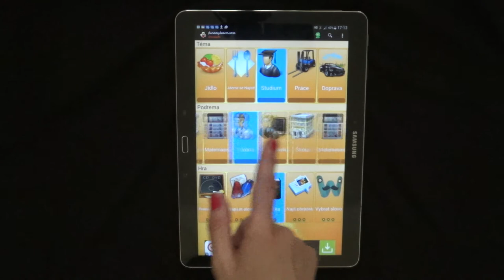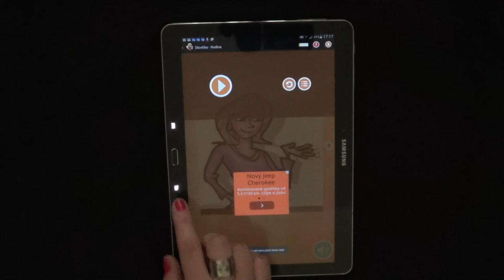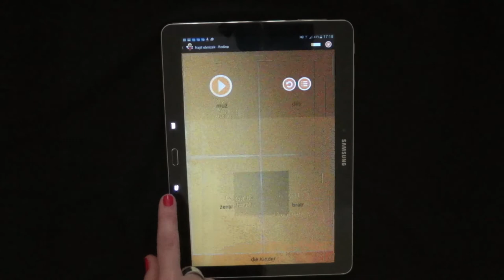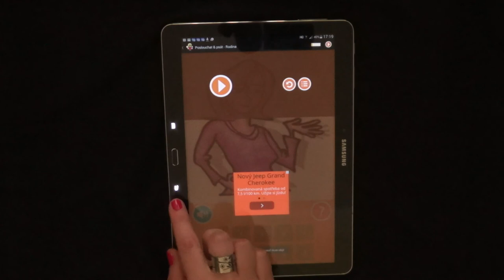Hana Nosková – Aplikace Naučte se německy 6000 slov